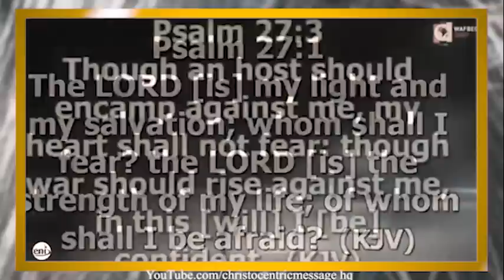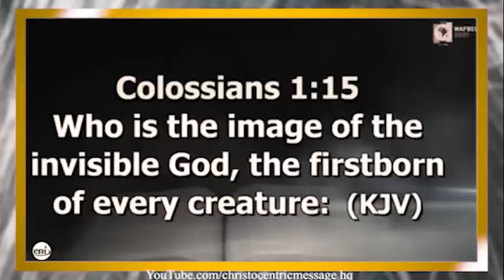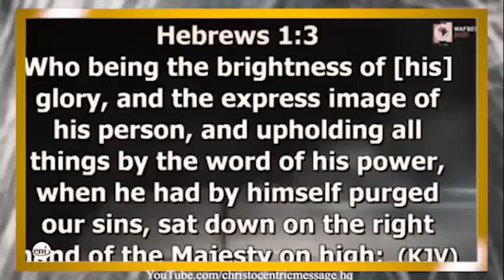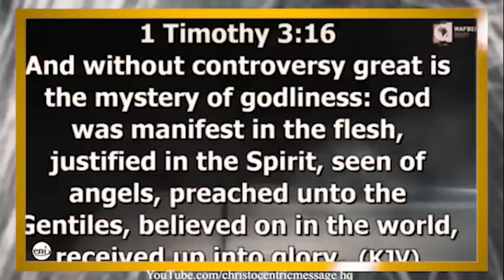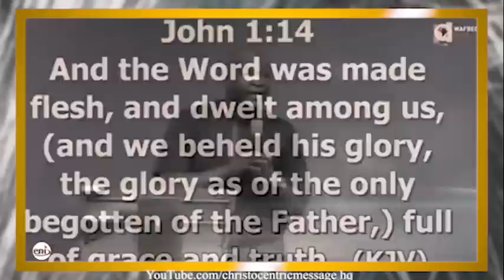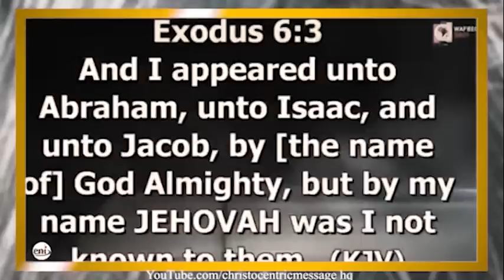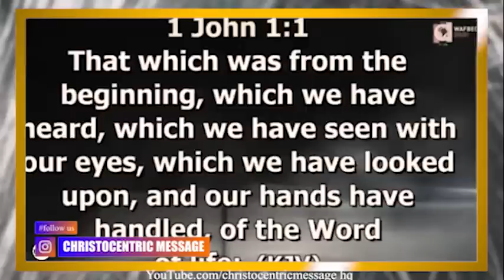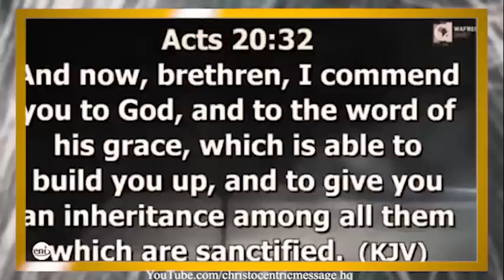HOW TO RECEIVE A DESTINY TURN AROUND - APOSTLE JOSHUA SELMAN